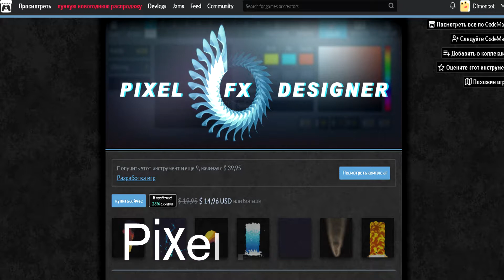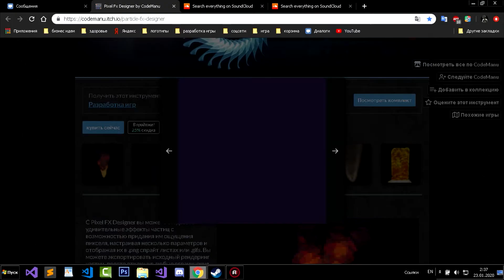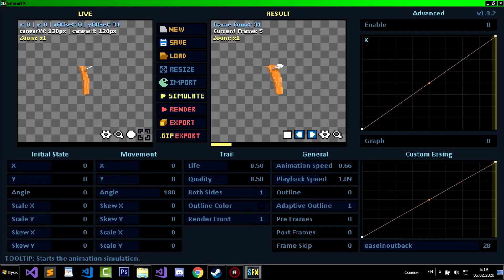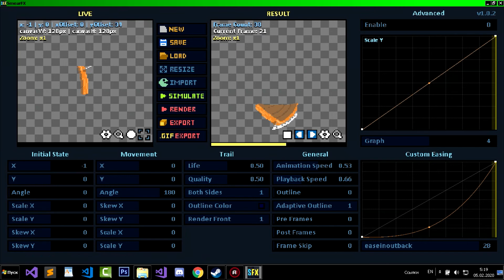Как сделать Графоний в 2D игре/SMEAR FX/Juice FX/Pixel FX Designer.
В этом видео мы рассмотрим три программы для создания 2d графики - Pixel FX Designer,SMEAR FX,Juice FX